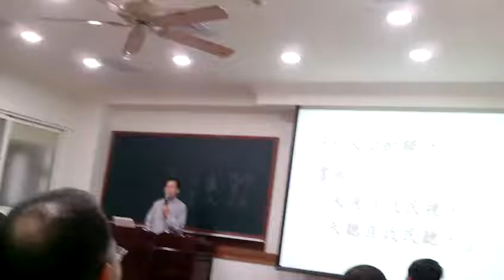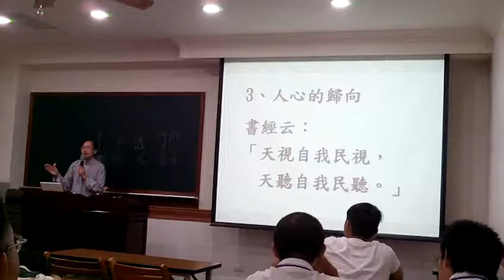FILE8438人心的歸向(天視自我民視天聽自我民聽)_20160710國語啟慧班處長講解天命明師的印證.MOV